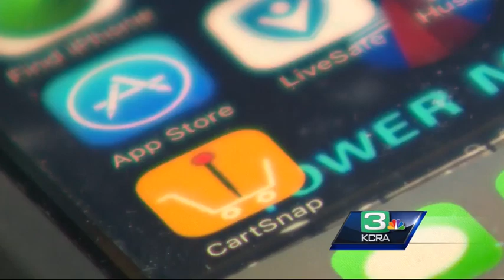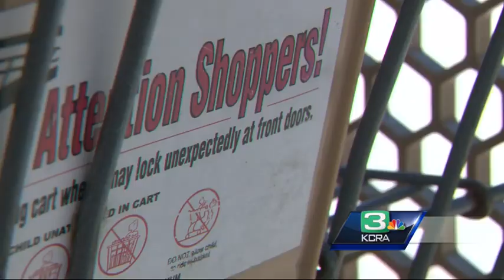Company finds, retrieves abandoned shopping carts from across West Sacramento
West Sacramento hired a company to find and retrieve dozens of abandoned shopping carts from city streets.